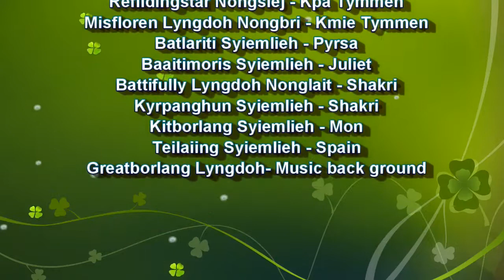KI SYNTIEW HA U SHANG - DRAMA LYNGKOT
BALANG PRESBYTERIAN KYNSHI LAWKSEH